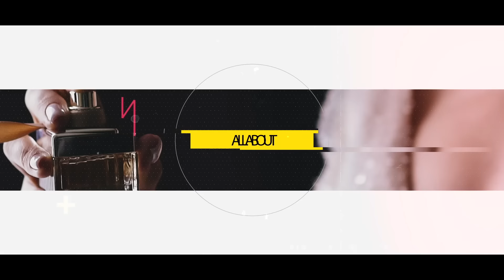The Fragrance News Report - A Seasonal Perfume Guide | Our Top Recommendations | SSBeauty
Presenting "The Fragrance News Report - A Seasonal Perfume Guide". This is a spoofy newsroom video ft. @AgasthyaShah & Rimsha Sheikh; Be it the Gifts for your Loved ones or the favourite perfumes of the celebs, they deliver the best fragrance updates in the industry with a comic twist. These are Our Top Recommendations in each category from the house of SSBeauty.

Products featured in the Video:
▶ Giorgio Armani - Acqua Di Gio Absolu
▶ YSL - Libre
▶ Gucci - Guilty Pour Homme
▶ Burberry - Brit Sheer
▶ Bvlgari - Man Glacial Essence
▶ Jimmy Choo - Man Aqua
▶ Prada - Paradoxe
▶ Narciso - Rodriguez For Her
▶ Gucci - Rush
▶ Ralph Lauren - Ralph's Club Parfum
▶ Jean Paul - Gaultier Classique
▶ Calvin Klein - Obsession
▶ Arcelia Crazy Crush
▶ Embark Ananda For Him
▶ United Colors of Benetton - Dream Big for Men
▶ Skinn - Celeste
▶ Happy Chopard - Bigaradia (Gift Set)
▶ Carolina Herrera - 212 Man Heroes Forever (Gift Set)

All Products are Exclusively available at our Offline & Online Stores of SSBeauty!

ABOUT US
SSBeauty is an exclusive Beauty Portfolio from the legacy of Shoppers Stop. This could be Your One-Stop Destination for Beauty, Cosmetic & Personal Care! With over 250+ Genuine Beauty Brands to explore across the International & National Market; we are sure you would be exhilarated! We are committed to provide a pleasant shopping experience to all our customers. So Come, STOP & SHOP from the wide variety of brands and products from our dedicated Online & Offline Stores!